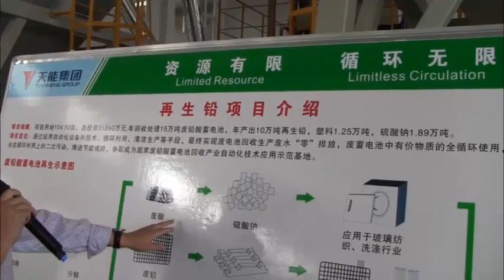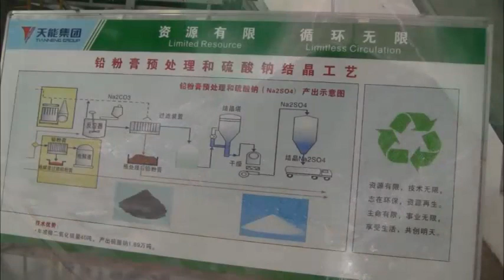【帶您睇廠系列】天能動力 （一）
是次參觀的是天能（00819）位於浙江省長興的吳山一期新廠房，於8月才剛試生產，回收基地是今次的重點視察目標。目前吳山一期回收項目採用的是意大利全自動化智能設備，投資約2.8億元，每年可回收處理15萬噸廢鉛酸電池，生產10萬噸成品鉛，可用作公司自身生產鉛酸電池的原材料，比外面購買採料的價格會有8%至10%的利潤空間，有助降低公司電池的生產成本。按每噸800元至1,000元的利潤計算，預期回收項目兩至三年時間可回本。